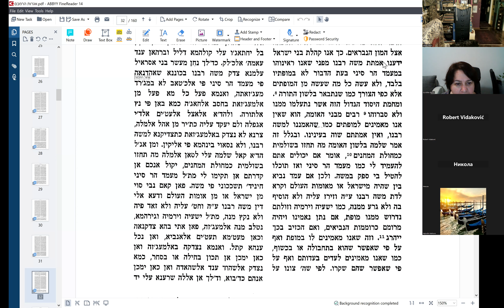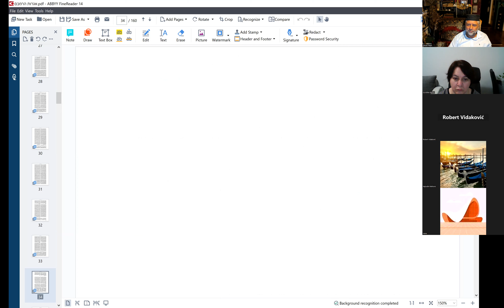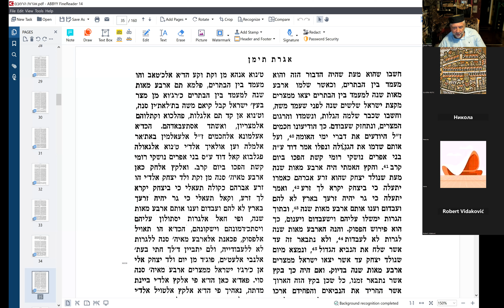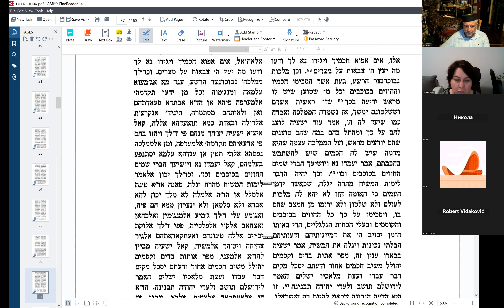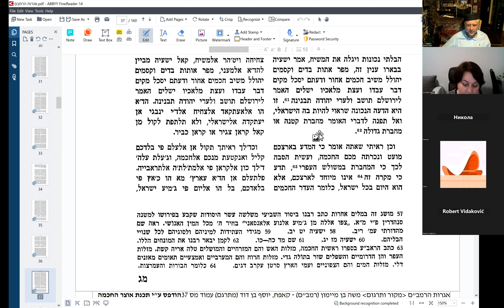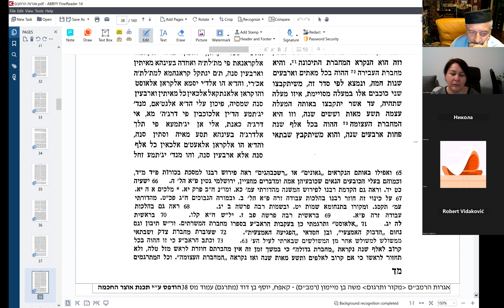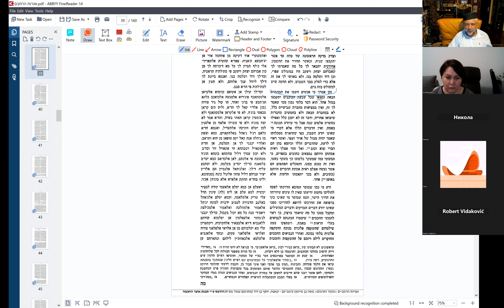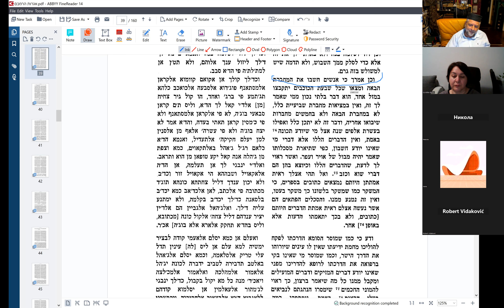RaMBaM - Risala Jemanija /Jemenska poslanica IV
Nastavak davno započete teme.